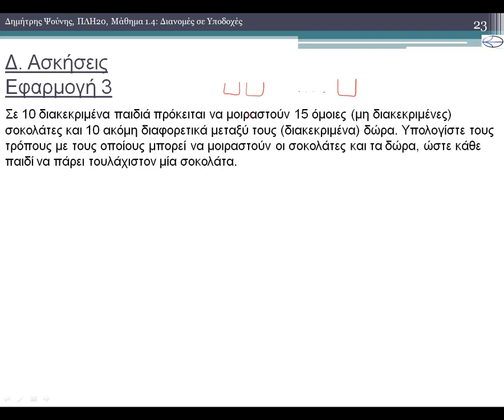ΠΛΗ20 ΜΑΘΗΜΑ 1.4 - ΔΙΑΝΟΜΕΣ ΣΕ ΥΠΟΔΟΧΕΣ - ΕΦΑΡΜΟΓΗ 3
1) Διανομή σε Υποδοχές
1.1) Διανομή Ομοίων Αντικειμένων σε Υποδοχές
1.2) Διανομή Διαφορετικών Αντικειμένων Χωρίς Σειρά σε Υποδοχές
1.3) Διανομή Διαφορετικών Αντικειμένων Με Σειρά σε Υποδοχές
2) Γνωστά Προβλήματα Διατάξεων
2.1) Εξίσωση
3) Μεθοδολογία Ασκήσεων
3.1) Διανομή Ομάδων Ομοίων
3.2) Διανομή Ομοίων με Περιορισμό
3.3) Διάταξη με Εμφύτευση Υποδοχών
Ασκήσεις